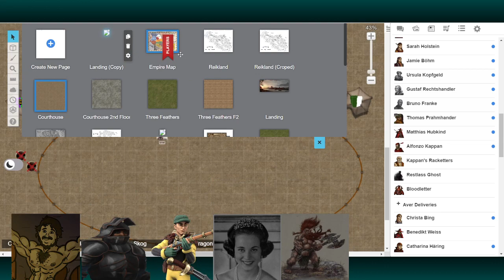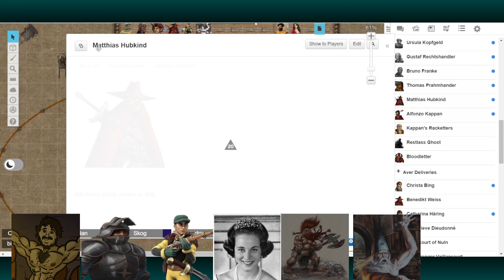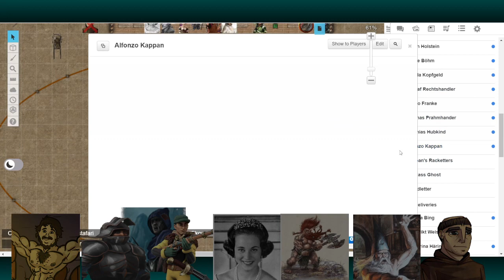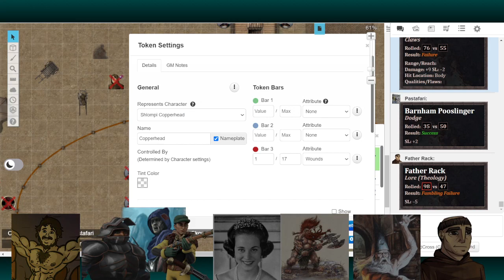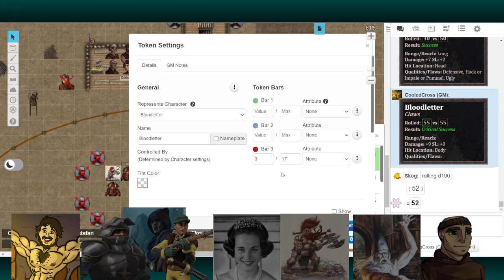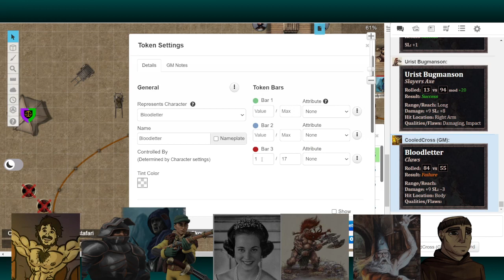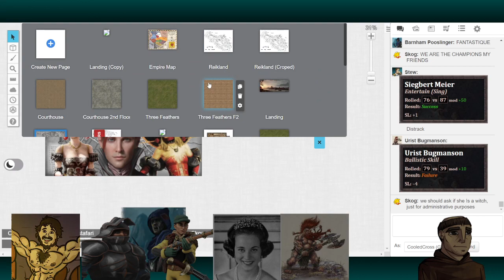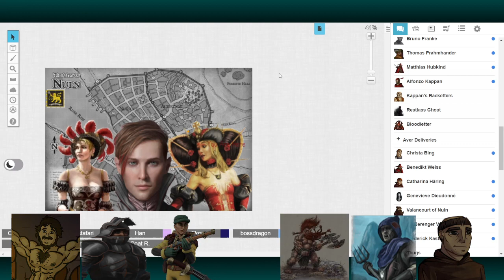WFRP: A Day at the Trials - Session Two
Part two of 'A Day at the Trials' classic WFRP mini-adventure.

Bird as Lutz Schmidt —
Coatrack as Vater Gestell —